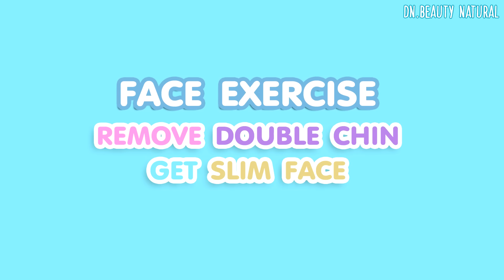🥇BEST DOUBLE CHIN FAT REMOVAL EXERCISES TO LOSE FACE FAT + GET A SLIM FACE IN 10 DAYS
Facial exercises to reduce double chin and reduce fat face. Make your face smaller in 10 days.
Do it once a day for 10 days in a row and check the results, rest your face for 2 days, and restart it again. Let's get started.